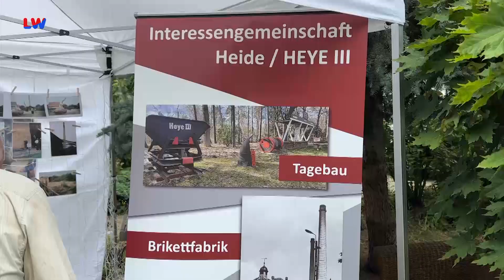Hoyerswerda: Tag des Bergmanns - LAUSITZWELLE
Am vergangenen Sonntag fand in Hoyerswerda wieder der Tag des Bergmanns statt. Im Pub „Black Raven“ gab es dabei einen tiefen Einblick in die über 100-jährige Bergbaugeschichte der Stadt und der umliegenden Gebiete. Musikalisch begleitet von der Spremberger Bläsergilde waren auch der Traditionsverein Glückauf Schwarze Pumpe und das Heide Team vor Ort. Letzteres blickt in diesem Jahr auf 30 Jahre seit der Sprengung des letzten Turmes zurück. Zahlreiche Besucher waren am Sonntag auf dem Gelände und ließen sich noch einmal in vergangene Zeiten entführen.(mp)